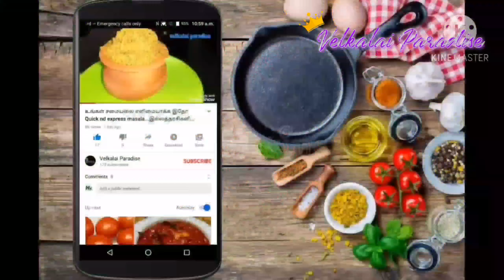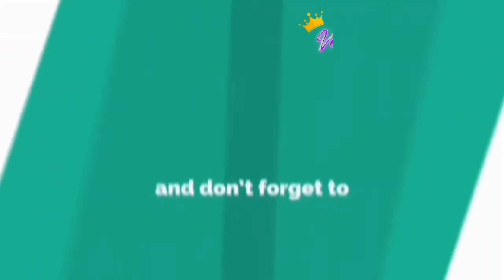Kerala Karimeen pollichathu🐟🐟மீன் பொளிச்சது in tamil...@Velkalai paradise🐠🐠